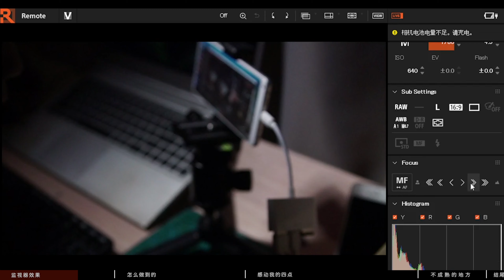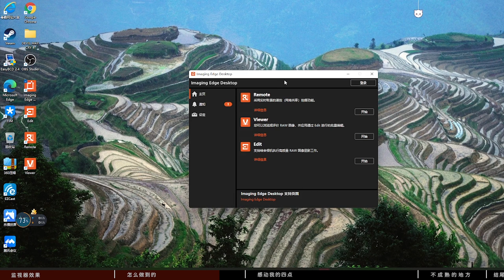MIX2S手机监视器！控制相机所有参数！廉价监视器解决方案，我要打十个！！！吊打所有手机监视器！！！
突发灵感，想着能不能试一试，结果真的行得通
只是个人的一些小小的感受和冲动想分享给大家
至于手机怎样刷Windows系统，大家可以点击下方链接了解
我前两期也做过相关内容，感兴趣的小伙伴可以前去观看